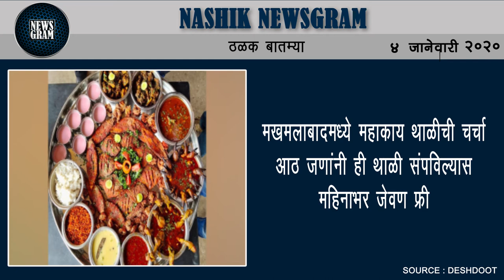देशदूत संवाद कट्ट्यात फिल्ममेकिंगवर गप्पा | Nashik Newsgram | 4 Jan 2020